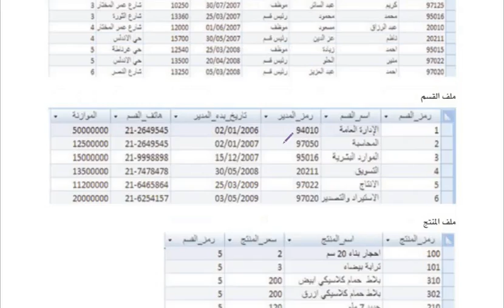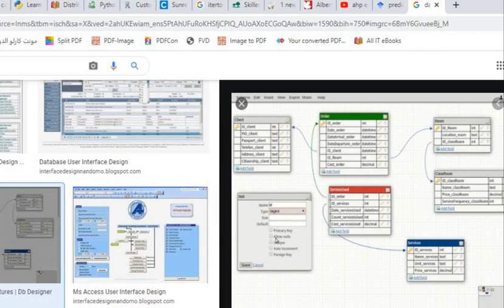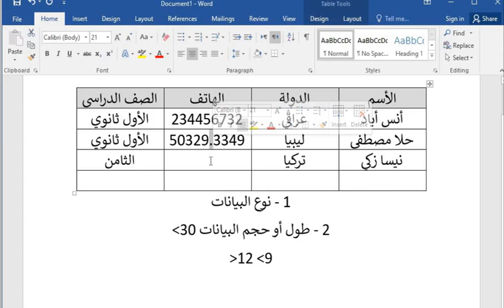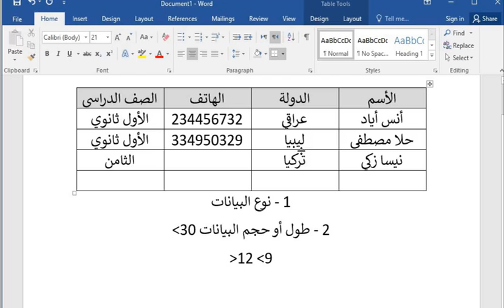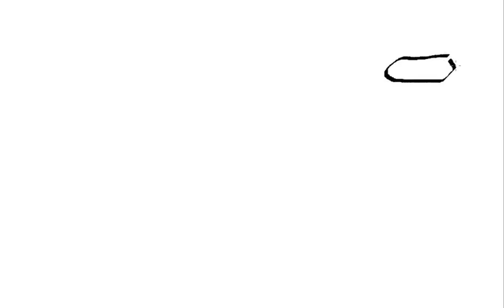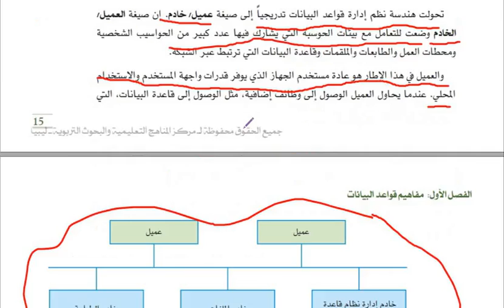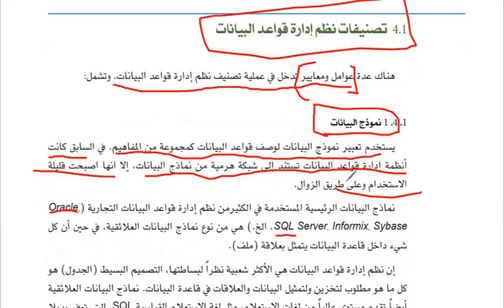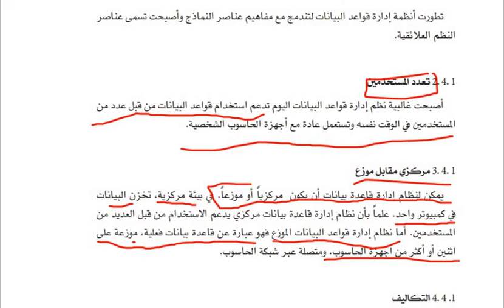الأول ثانوي 12